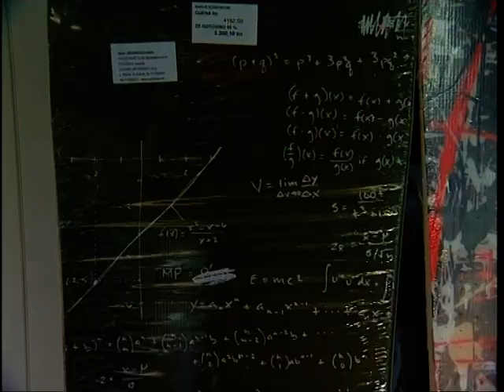World Snowbording Day Sljeme 21.12.2008.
World Snowboarding Day RTL reportaža